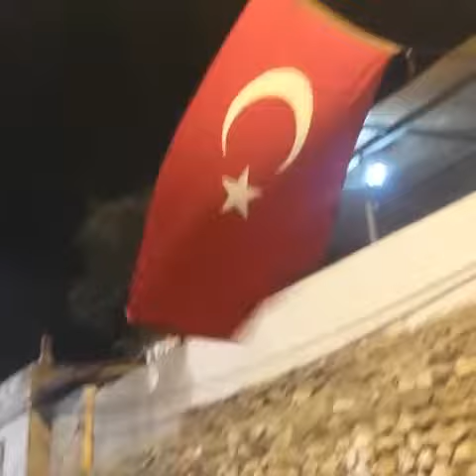serhat ılıcak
Serhat ılıcak videoları varsa 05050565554 numaraya göndermeniz rıca olunur.